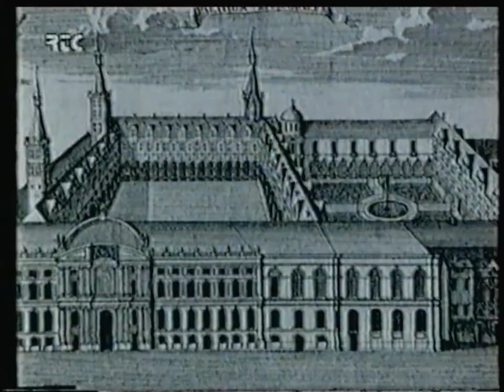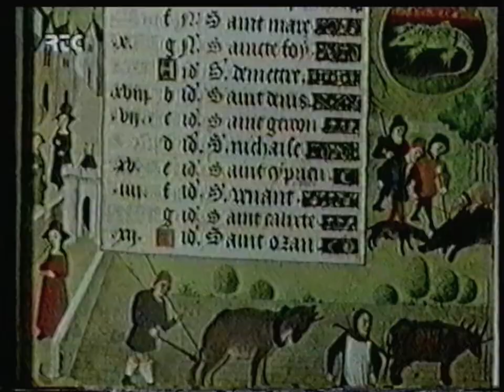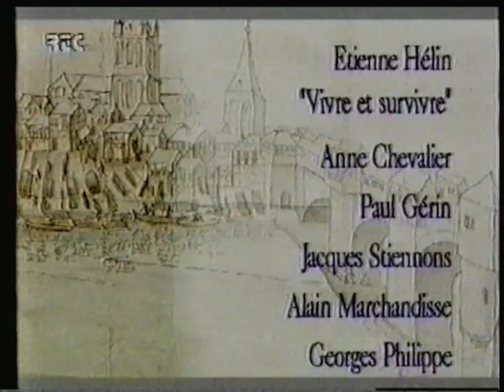RTC Télé Liège - 7 Juin 1997 - Histoire de la principauté de Liège - La Renaissance de Liège